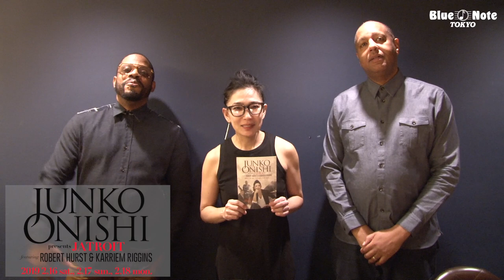JUNKO ONISHI presents JATROIT @Blue Note Tokyo（2019.2.16 sat.）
日本を代表するジャズ・ピアニスト、大西順子が、デトロイトの実力派プレイヤーたちと繰り広げる最新ステージ

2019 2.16 sat., 2.17 sun., 2.18 mon.

JUNKO ONISHI presents JATROIT
featuring ROBERT HURST & KARRIEM RIGGINS

大西順子 presents JATROIT
featuring ロバート・ハースト & カリーム・リギンス

‹MEMBER›

Junko Onishi(p)
大西順子（ピアノ）

Robert Hurst(b)
ロバート・ハースト（ベース）

Karriem Riggins(ds)
カリーム・リギンス（ドラムス）